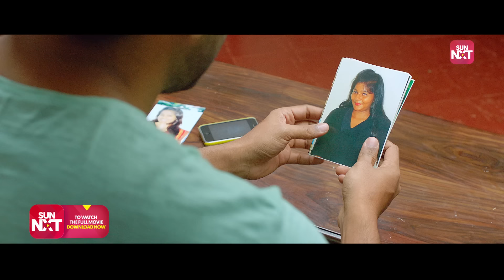How to Avoid Marriage in Style Ft. Jayam Ravi | Miruthan | Comedy Scene | Lakshmi Menon | Sun NXT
This scene from "Miruthan" shows how Jayam Ravi's character tries to avoid potential brides and a marriage broker arranged by his little sister. With quick wit and humor, he manages to escape the situation and entertain viewers. If you enjoy Tamil comedies, this video is sure to make you laugh. The full movie is available on Sun NXT.

Miruthan is a 2016 Indian Tamil-language action zombie film written and directed by Shakti Soundar Rajan, starring Jayam Ravi and Lakshmi Menon in the leading roles. D. Imman composed the music, while Venkatesh S. handled the cinematography.